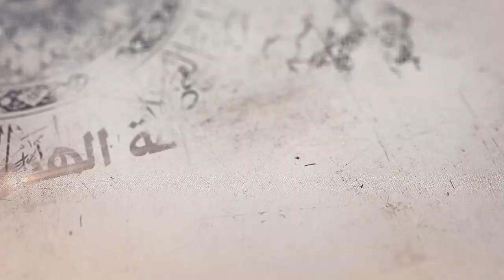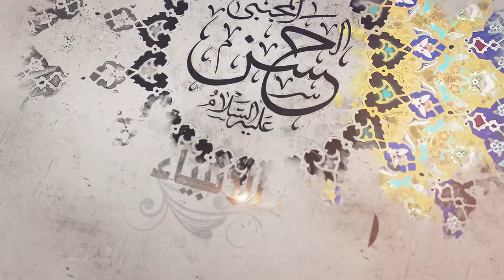335- شرح أصول الكافي - باب فيمن دان الله بغير امام من الله - الحديث 3 - السيد جعفر الحسيني الشيرازي